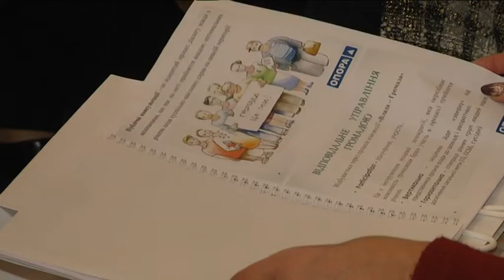Всеукраїнський форум громадських рад стартував у Дніпрі